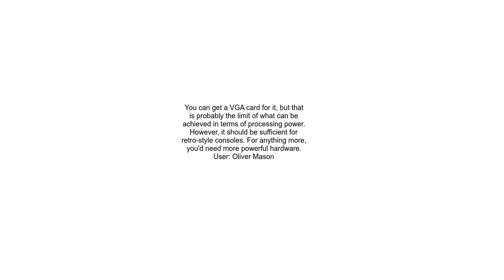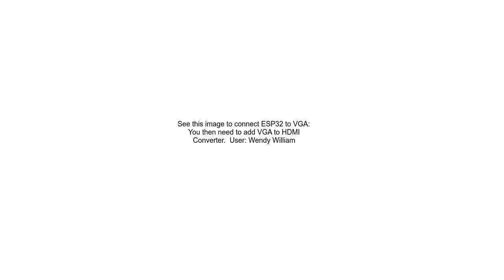How to use ESP32 to generate HDMI